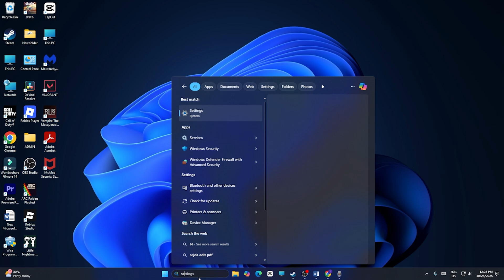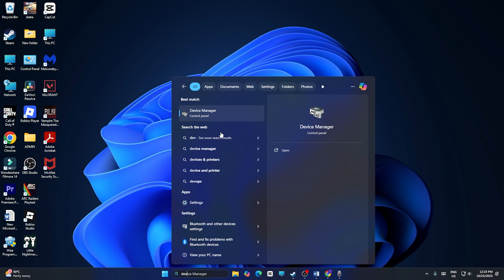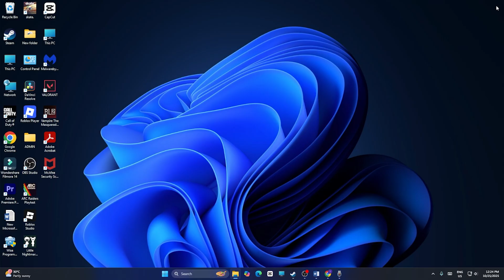How to Fix Arc raiders crashing error unhandled exception (2025)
When launching ARC Raiders, many players encounter a crash at startup with the error message “Unhandled Exception – Exception Access Violation” or “An Unreal Engine has crashed.”
In this video, we’ll show you how to fix this startup crashing error and get the game running properly.